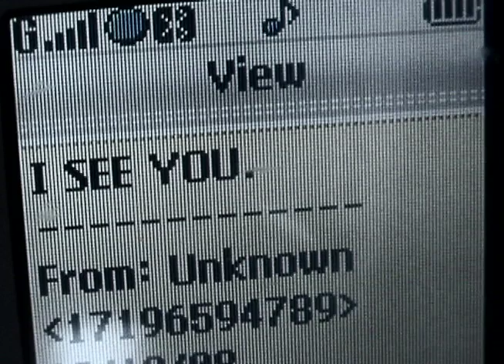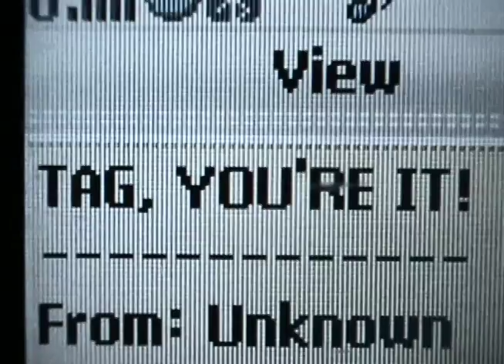Adrenaline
Synopsis:

A lonely man discovers he is being followed by a mysterious creepy stranger.  After he runs away, he releases he is still not safe...

AAU MPT Motion Picture Language Class & AAU MPT Editing 2 Class - First Assignment: Shoot a three to five minute short film using a Mini-DV Tape a Mini-DV camera. The film must be silent (no dialogue), and there cannot be guns or knives used in the film. The narrative story must have a clear beginning, middle, and end.

This was one of my very first films I ever made in my life.  While the quality is amatuer and the actors were my friends, this film was well-received by my classmates at the time it was made, as they praised it's suspenseful tone and intense chase scene.  My teachers had more critiques of the film's narrative story, which affected the ending being changed after two extensive re-shoots.  The end result was satisfying for everyone, and this film will always have a special place in my heart as one of my very first steps in my development as a filmmaker.